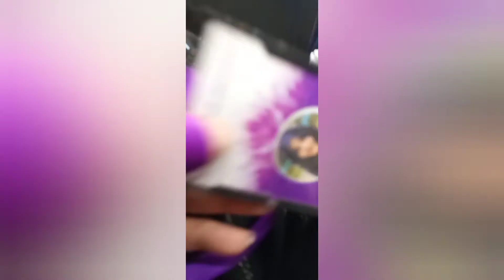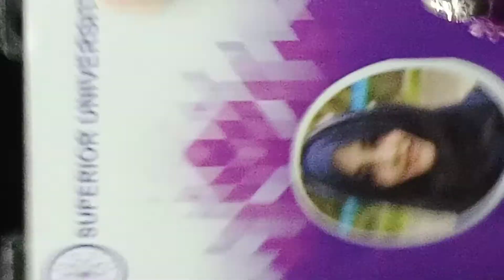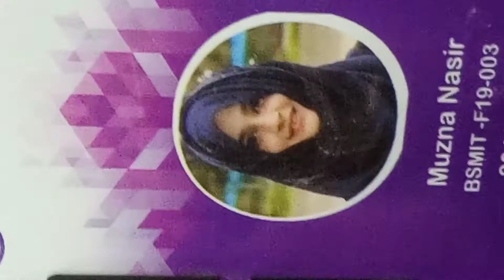We are almost Coca Cola Muslims 😯 Say no to yolo | Raja Zia ul Haq | Great Meet up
assalamualaikum
must watch this session 😍
raja zia ul haq lectures,raja zia ul haq,raja zia ul haq life story,raja zia ul haq black magic,raja zia ul haq short clips,raja zia ul haq whatsapp status,youthclub, teenagers, motivate, motivation, muzna in kitchen,